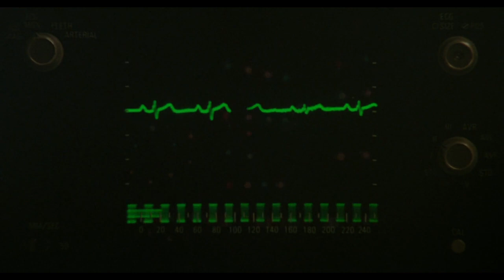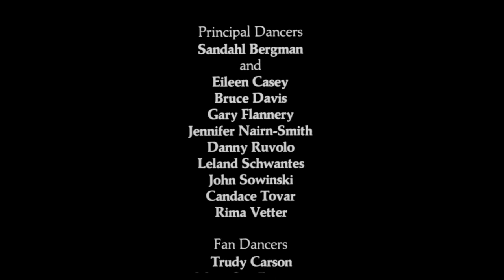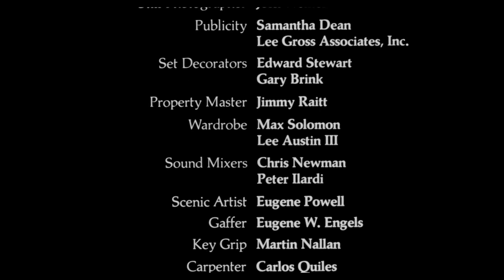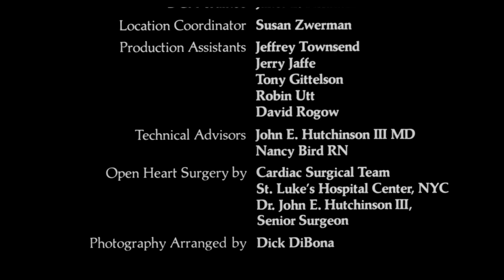All That Jazz (1979) - complete "Bye Bye Love" final number & ending (1080p)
For the first time on youtube in all of its full HD glory, here is the best movie ending I've ever seen. Taken from the recent remaster by the Criterion Collection.

It's absolutely a big spoiler, but the movie itself is quite obsessed with death so you kinda know what you're in for. Either way, get ready for a hell of a closing moment. Directed by Bob Fosse and starring Roy Scheider and Ben Vareen.